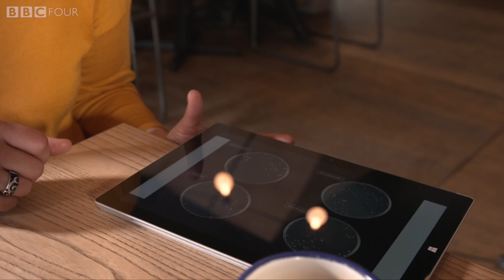Michael Mosley discovers he has e-coli in his gut - Michael Mosley vs The Superbugs - BBC Four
Presenter, Michael Mosley discovers he has antibiotic resistant bacteria inside his body.